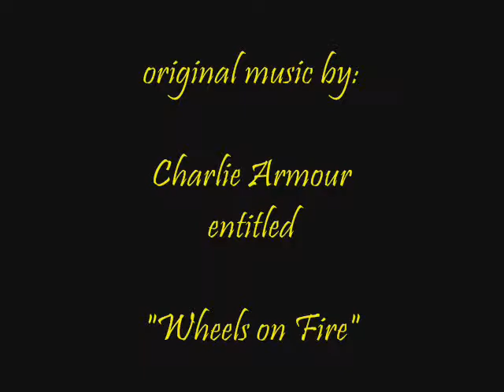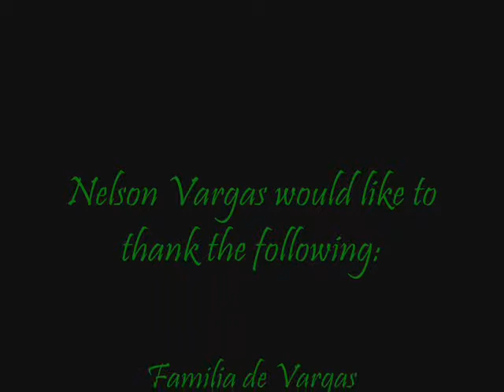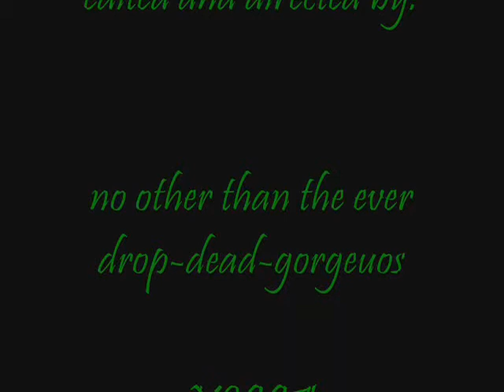THE FOUNDER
a compilation of pics
throug slideshow